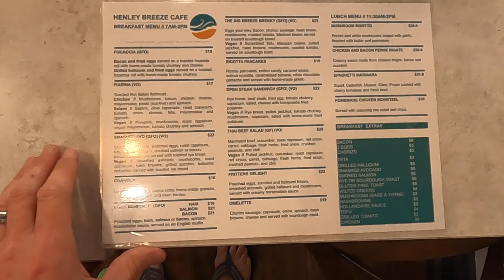Australia Day 2023 I Port Noarlunga Beach | Adelaide Beach I Bormann Family Vlog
Australia day 2023 in Port Noarlunga. A beautiful Adelaide beach to hang out with family and friends.
We came as a family to this iconic South Australian beach. Adelaide is home to some of the most beautiful beaches in Australia.